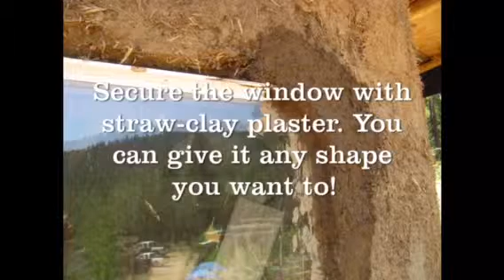Fixed windows in cob walls